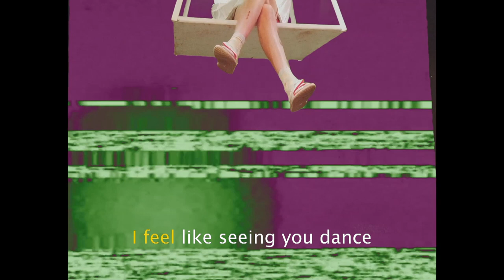Laventure - GIVE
« GIVE » is like a 4 digit number, a code to one’s heart. Something two people have to do to truly make a connection. I wrote GIVE as I recalled a night spent in a club, after that it kinda unfolded just as it is now! It’s a warm, soft and welcoming sound. A declaration of love whispered to your ear, that lasts only the time of a song but that you cherish all your life. We hope it will make you feel like you’re given a warm hug!

Directed by Malu França.

Lyrics:
Watching you dance
Watching you dance
Watching you dance
Watching you dance

I feel like making you dance on the dance floor baby
I feel like seeing you dance on the dance floor baby
On the dance floor baby

Come on, don't be shy
'Cause you got my heart
Come on don't slow down
I wanna see you move
Oh don't be shy
You know I'm just lookin at you
Can see no one but you in the crowd

Give me your hand, let's mess around

Baby it's just you and I

-`ღ´-  ʘ‿ʘ